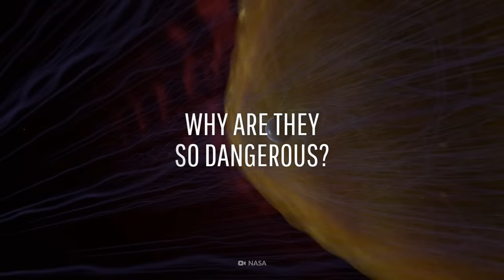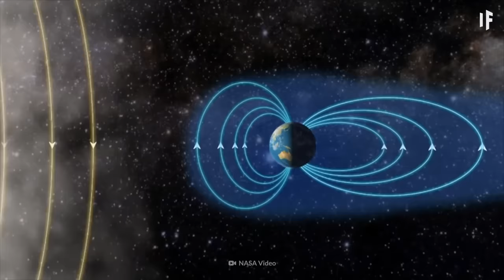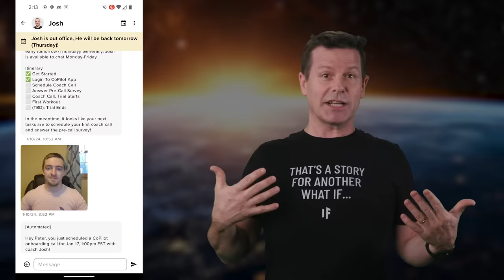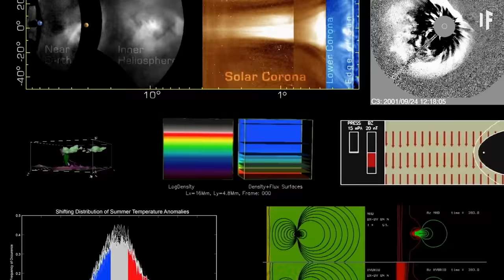What If a Solar Storm Hit Earth in 2024?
to get 14 days FREE with your own personal trainer!

The Sun is releasing massive spurts of energy that are headed directly toward Earth. And if they hit us, it could change everything. Power grids could be wiped out. Our communications could cease to exist. Humanity might be put back into the Stone Age. All because of a solar storm. But what makes them so powerful? How is it possible for something like this to happen in 2024? And why are they so dangerous?